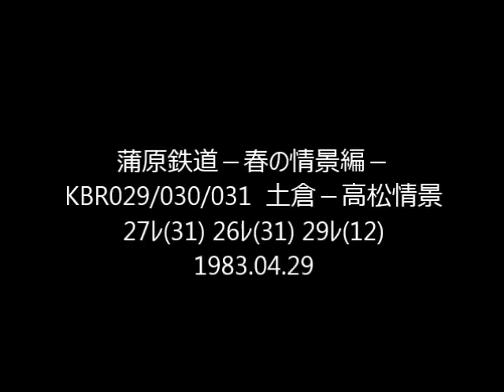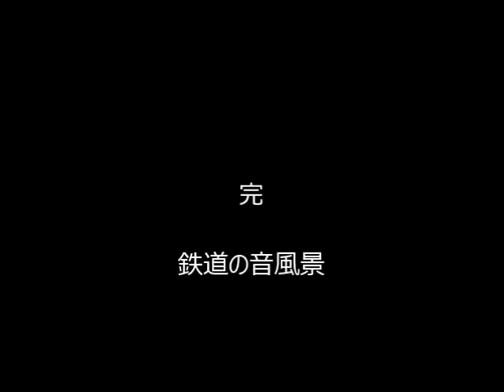蒲原鉄道 KBR029/030/031 sc 土倉－高松 27ﾚ(31) 他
土倉－高松駅間線路の西側、山際の里道での収録。早くも水が張られた水田にカエルが集まって大合唱です。列車が近づくと鳴き止み、通り過ぎると鳴き始めます。おそらくはトノサマガエルでしょうが、他の種類もいるかも知れません。